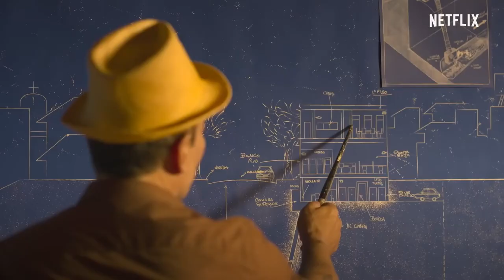Los ladrones, la verdadera historia del robo del siglo | Trailer | Netflix